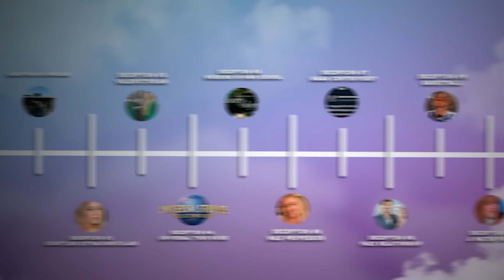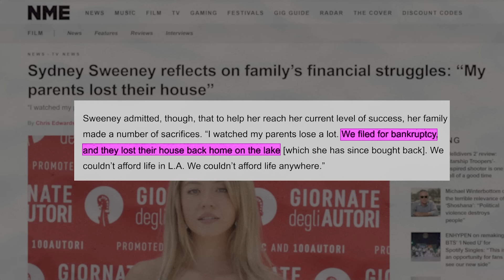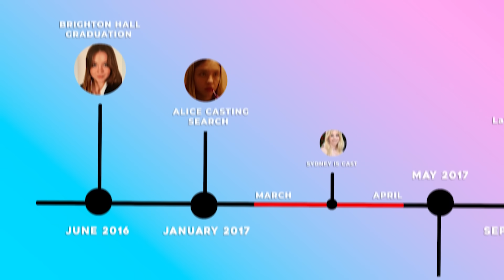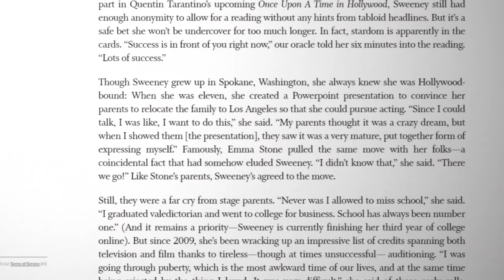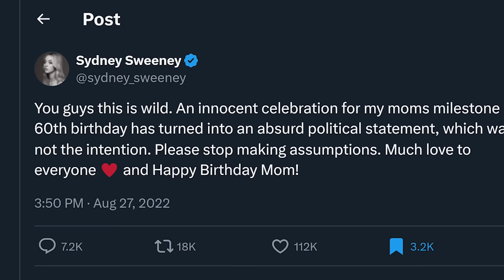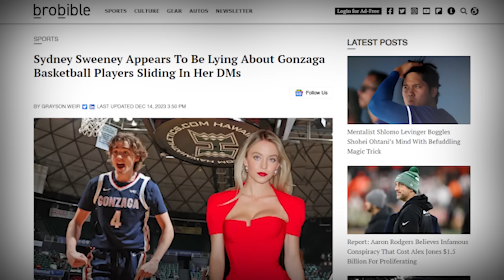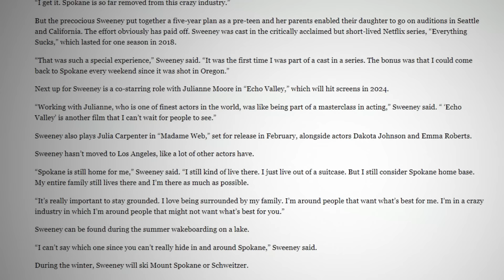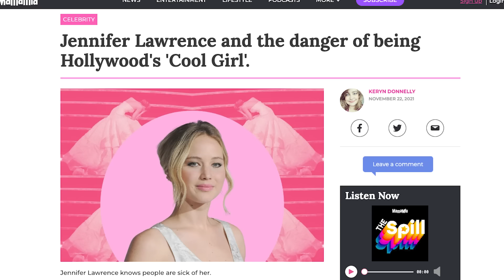Proof of Sydney Sweeney's MANY Lies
Sydney Sweeney has been caught lying about her high school job at Universal Studios, among other fabrications. In this video, we present PROOF exposing the truth behind Sweeney's many false claims and exaggerations about her past, including:

The Universal Studios job lie that started it all 💼🎬
The truth about her valedictorian story 📚
The questionable tales of her numerous high school activities 🏈⚾🎿
The PR-driven "romance" with Glen Powell 💑
The controversial MAGA-like hats at her mother's birthday party 🎂🧢

As the Euphoria star's fame grows with appearances on Hot Ones, interviews on the Drew Barrymore show, Kelly Clarkson, the Tonight Show, hosting SNL (with that great Hooters sketch), and her starring roles in movies like Anyone but You and Madame Web, it's important to separate Sydney Sweeney fact from Sydney Sweeney lies. 📈🎥 We dig deep into the inconsistencies in her self-reported background and the doubts surrounding her alleged achievements. 🤔

Join us as we unravel the truth behind Sydney Sweeney's carefully crafted public persona and explore the reasons behind her recent string of lies and controversies. 🕵️‍♀️

Don't worry, our scandal coverage is also NOT going to be talking about that new Ken Carson song, called Sydney Sweeney. Also, no worries for those of you with arachnophobia, there's no mention of Sydney being bitten by that huntsman spider while shooting Anyone But You.

Don't miss this eye-opening exposé on one of Hollywood's most talked-about rising stars. 🎬🍿

00:00 The Latest Lie
02:26 Deception 1
05:32 Deception 2
07:58 Deception 3
08:44 Deception 4
10:05 Deception 5
13:14 Deception 6
19:15 Deception 7
21:14 Deception 8
25:14 Deception 9
26:44 Deception 10
27:54 Some Bonus Deceptions
29:53 The Real Job
31:13 Why She Lies
35:11 How She Can Fix This